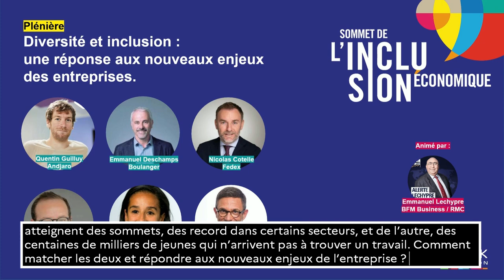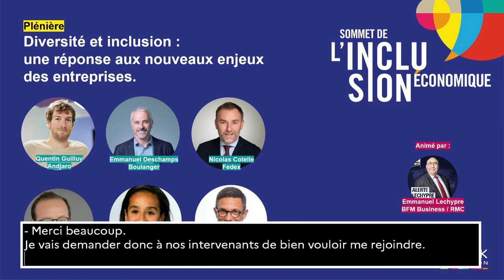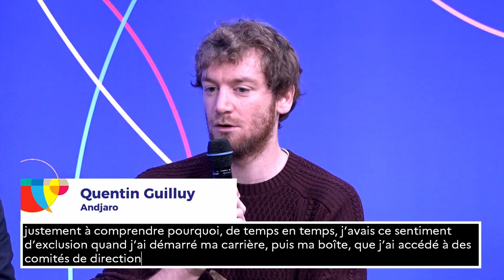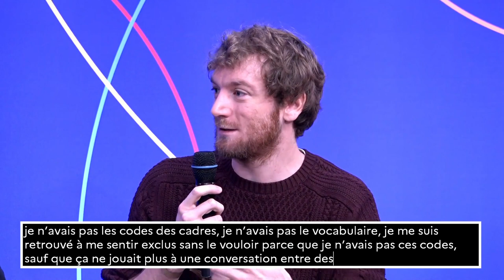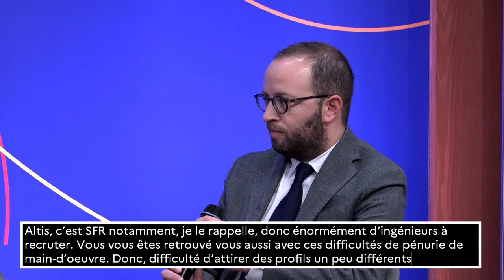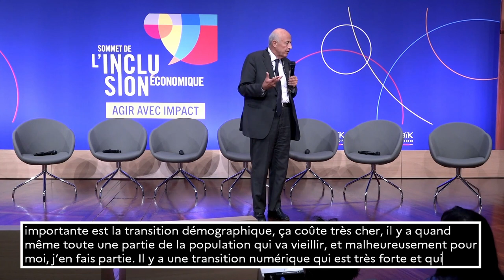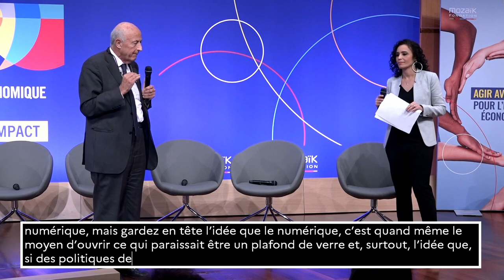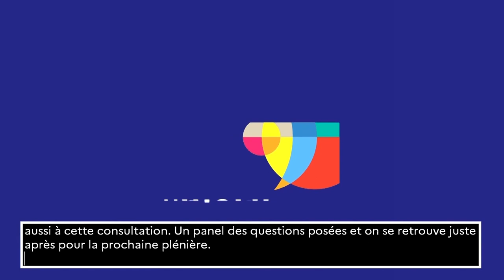Diversité et inclusion une réponse aux nouveaux enjeux des entreprises